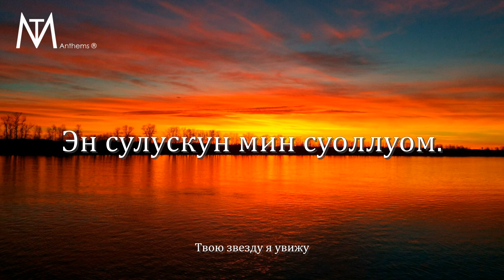Якутская патриотическая песня "Сахам сирэ барахсан"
Название: Сахам сирэ барахсан
Перевод названия: Якутия моя родная
Язык: Якутский
Страна\субъект: Россия\Республика Саха-Якутия
Композитор(ы): Г.Григорян
Автор(ы) слов: И.Гоголев-Кындыл